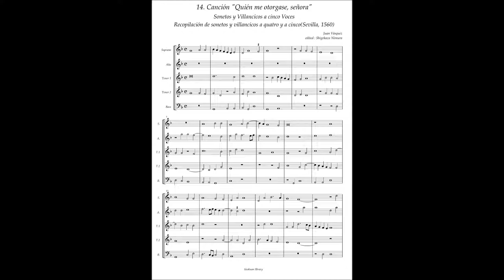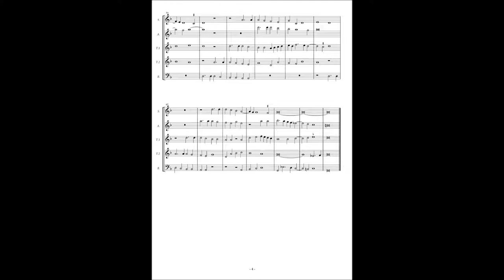J.Vasquez, Sonetos y Villancicos a5 No.14 "Quién me otorgase, señora"